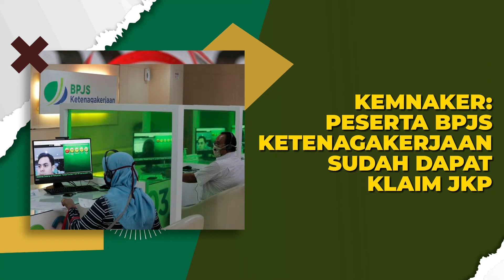Kemnaker: peserta BPJS Ketenagakerjaan sudah dapat klaim KJP.